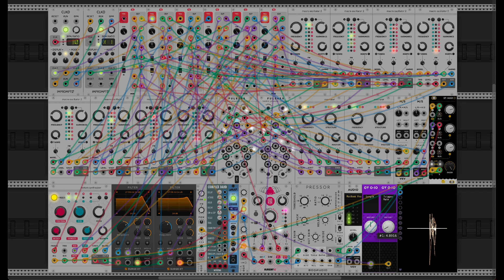Sci Fi UI SFX Generator